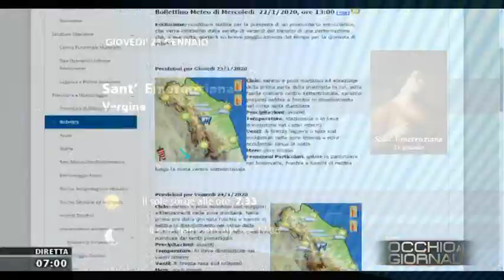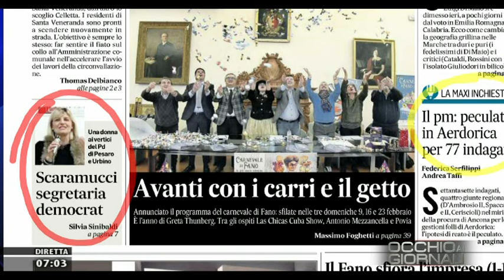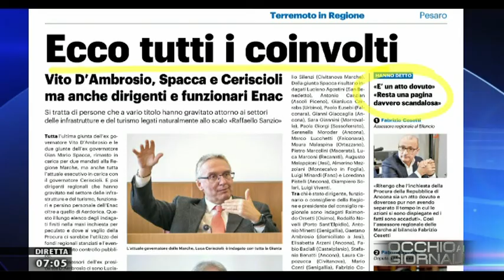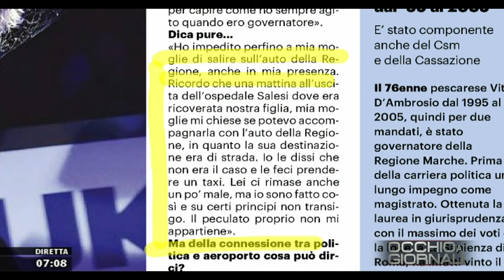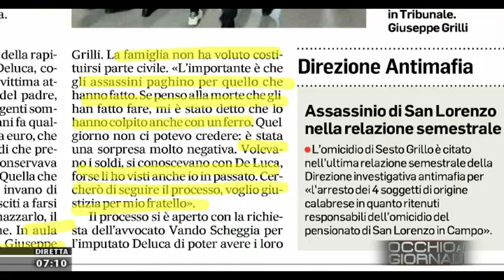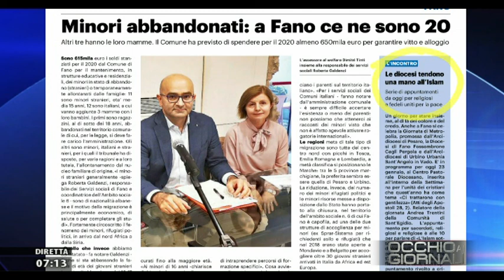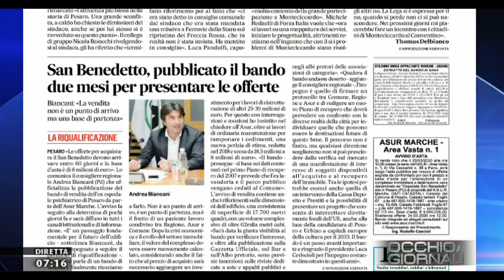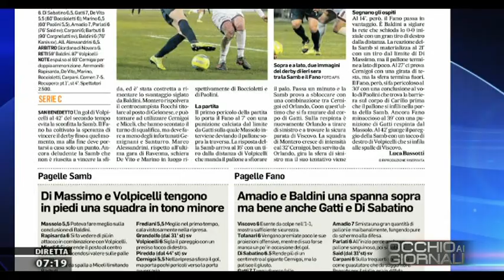Occhio ai Giornali 23 gennaio 2020